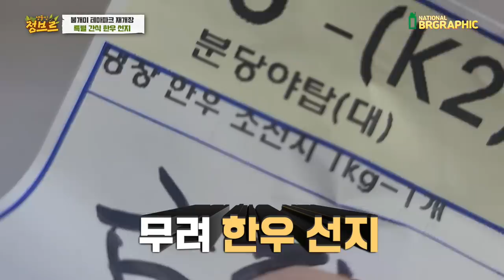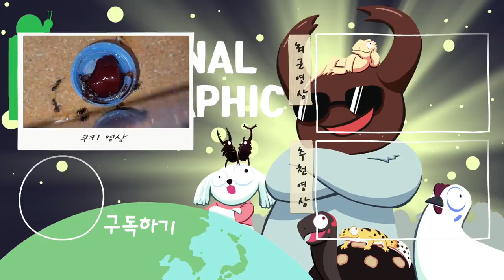1만마리 불개미군단에게 "소선지"를 줘보았다. +시즌2 불개미테마파크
드디어 다시 불개미 테마파크 재개장 하였습니다 여러분의 많은 관심과
요청 주시면 검토하여 진행하겠습니다! 같이 키우는 느낌으로 하려고 노력중입니다!^^

다음 사육장을 꾸미는것부터 사진 시즌2 시작하겠습니다!